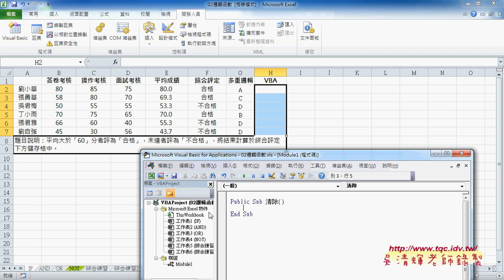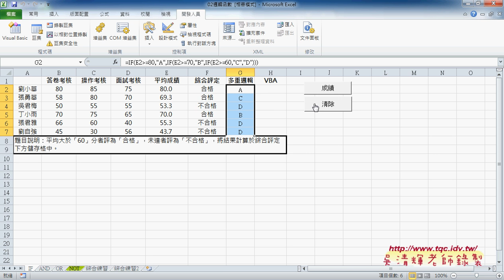02 兩重邏輯轉為VBA說明EXCEL VBA雲端資料庫2